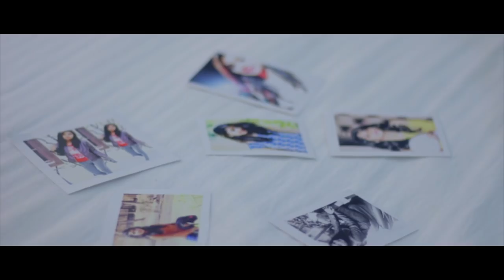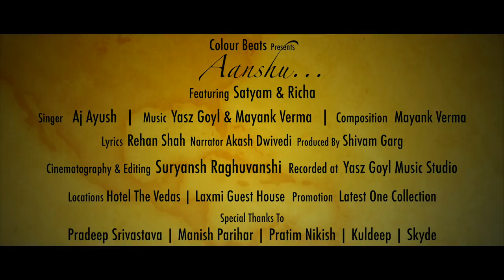Bhar Aai Aankh Meri | Sad Love Story | AJ Ayush | Heart Touching Love Story | Sad Video Song 2019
Hello!

We are presenting a New Sad song. We hope you all like this latest hindi song 2018.

Directed By- Suryansh Raghuvanshi

Starring: AJ Ayush Ft. Richa Sirsat
Singer: AJ  Ayush
Composed by: Mayank Verma
Recorded, Mixed/Mastered at: Yasz Goyl Music Studios
Guitars By: Mayank Verma
Prod. By: Shivam Garg
D.O.P & Edited By: Suryansh Raghuvanshi